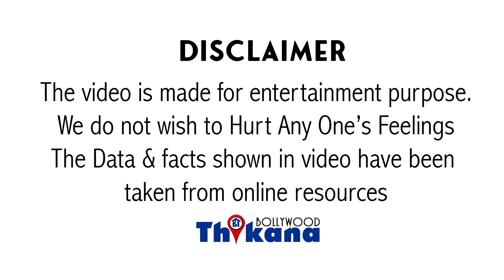Top News | Sunny Deol का Stardom आज भी कायम है Amitabh & Akshay Kumar जैसे SuperStar को पड़ा भारी